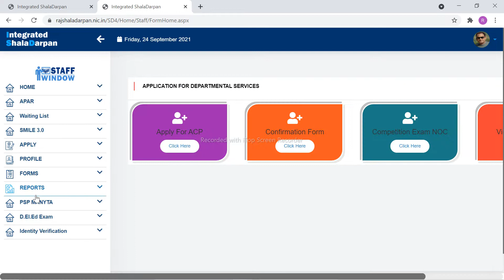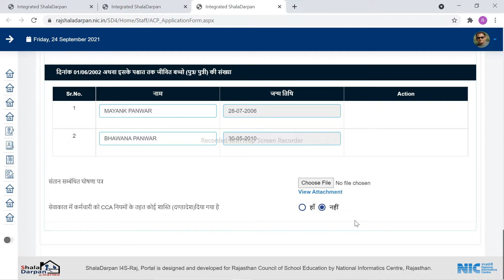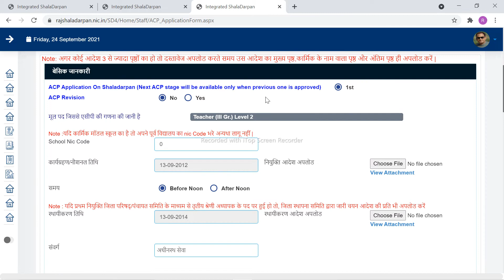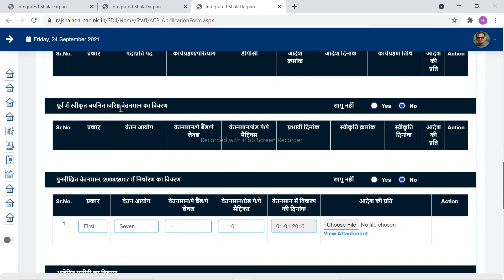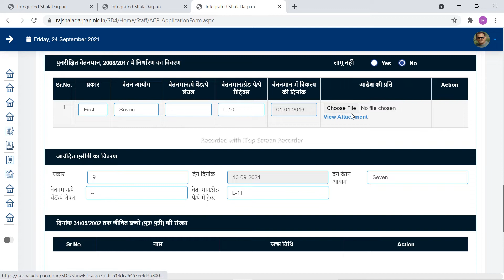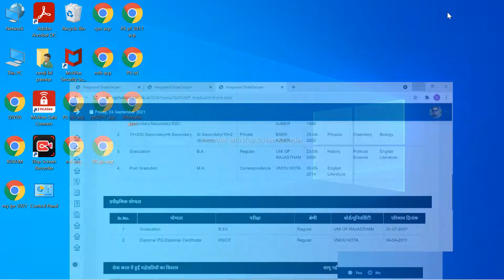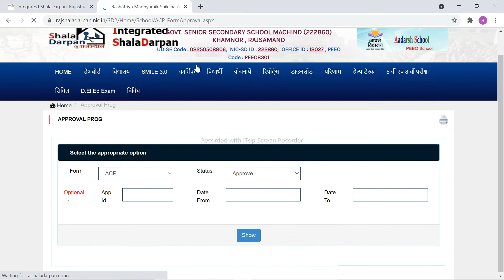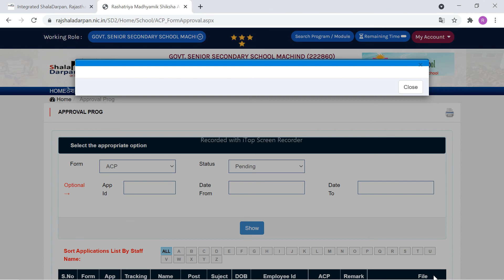acp aavedan print problem solution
teachers-2012 acp aavedan ka print nhi ho raha ..solution